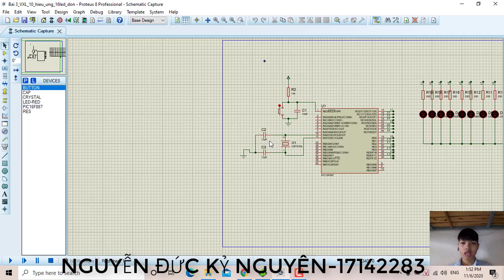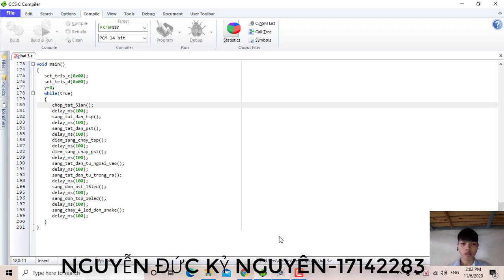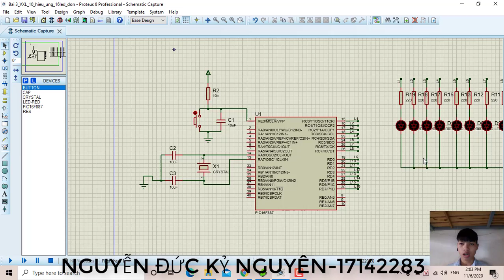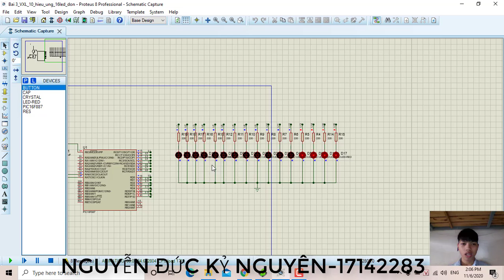Bài tập 3_Vi Xử Lý_Nguyễn Đức Kỷ Nguyên